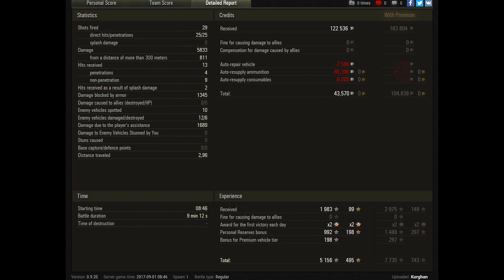WoT Type 59 (arasgrandpa skin) 5833 DMG 1983 EXP Stell Wall 122+ credits - Sand River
WoT Type 59 is tier VIII China premium medium tank and game by I1yLLIucTbIu_KoT.
5.833 dmg is impressive.
Top Gun for 6 frags and 1.983 exp is so great.
Confederate, Pascucci's Medal, Scout, Stell Wall

World of Tanks map  Sand River

World of Tanks Type 59,
World of Tanks Type 59 review,
World of Tanks Type 59 overview,
World of Tanks Type 59 gameplay,
World of Tanks Type 59 weak spots,
World of Tanks Type 59 guide,
World of Tanks Type 59 tank guide,
WoT Type 59,
WoT Type 59 review,
WoT Type 59 overview,
WoT Type 59 gameplay,
WoT Type 59 weak spots,
WoT Type 59 guide,
WoT Type 59 tank guide,